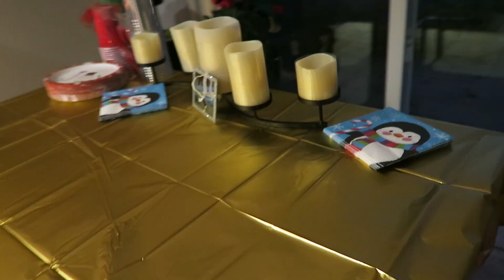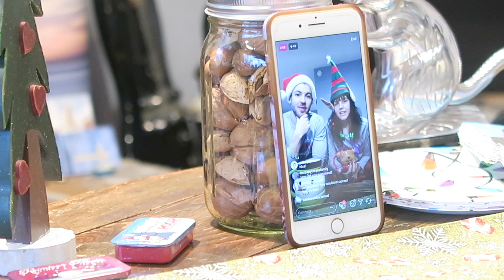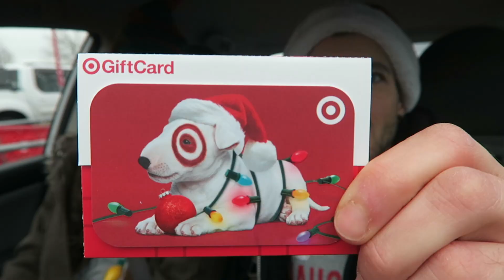Merry Christmas Eve- My FIRST Vlogsmas Day 24- 25 Giveaways in 25 Days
It's my First Vlogsmas!! I'm super stoked to be doing this 25 Days of Giveaways as a HUGE THANK YOU to all my FAMILY!! Its Christmas Eve!!

To Enter:
Drop A Comment

PointofPride.org

Enjoy and if you Like the video please make sure to "Like" the video!

Want me to come to your school or event?!